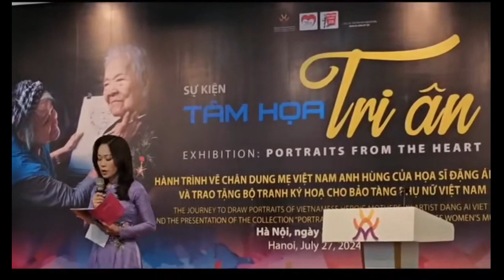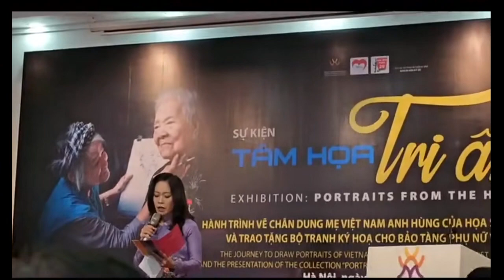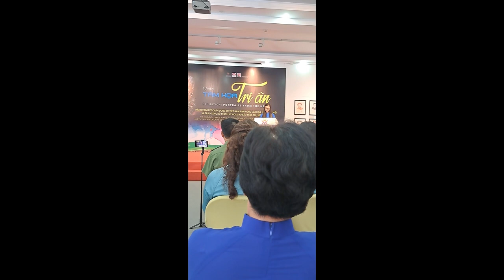CDBHB3799. Khai mạc sự kiện "Tâm họa tri ân" sáng 27/7/2024 tại Bảo tàng Phụ nữ Việt Nam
Khai mạc sự kiện "Tâm họa tri ân" sáng 27/7/2024 tại Bảo tàng Phụ nữ Việt Nam/Thủ đô Hà Nội.